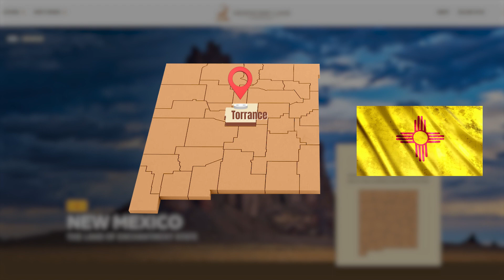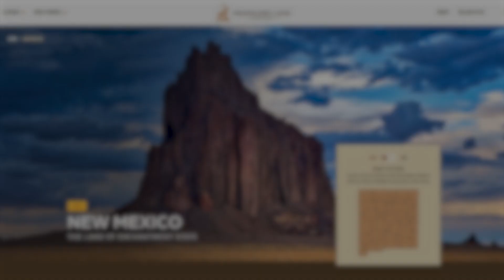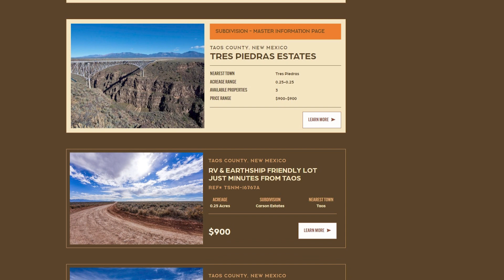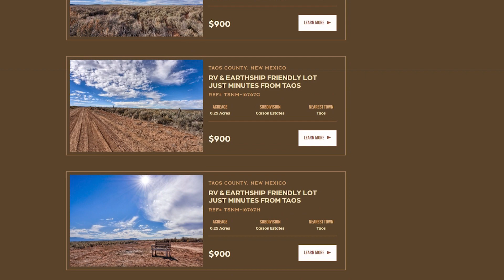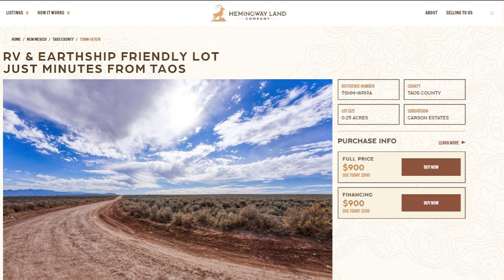New Mexico Land For Sale: New Properties Debuting This Week, 8-25-2023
🌵 First Property: Taos County, NM | 0.25 Acres | $900

📲SOCIAL MEDIA 📲